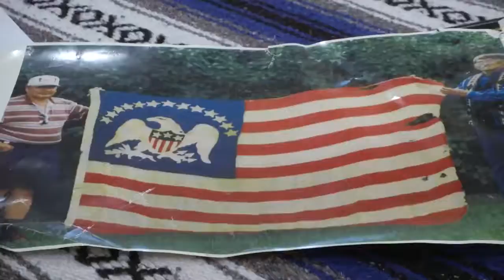Hill 57 Conference in Great Falls works to preserve history